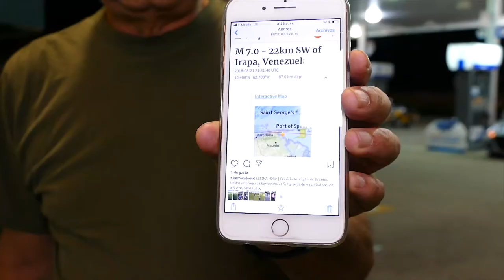Terremoto sacude a Venezuela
Ciudadanos fueron sorprendidos por el sismo. En Florida, la comunidad venezolana siguió de cerca los acontecimientos.